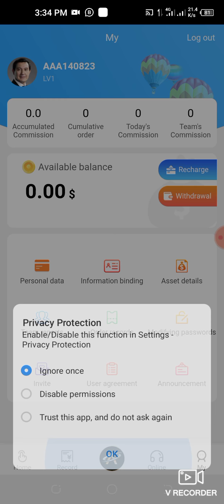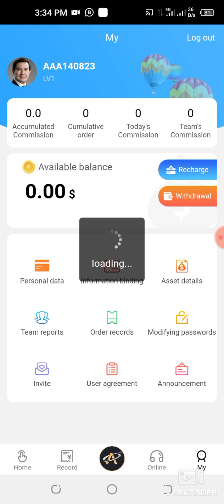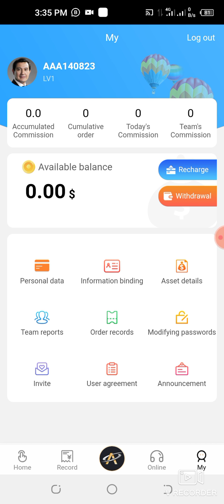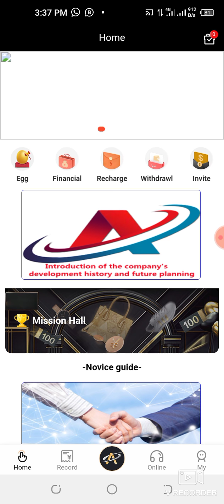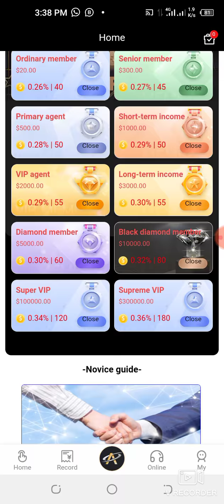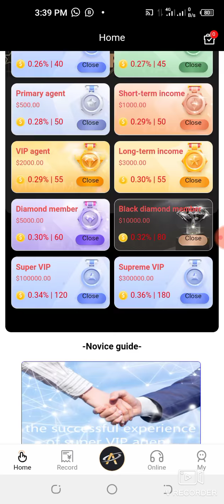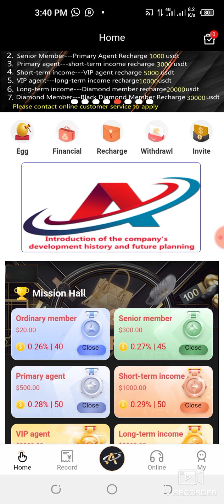A new best earning app 2021 || sign up pa 5$ bonus || A app ( Amazon)